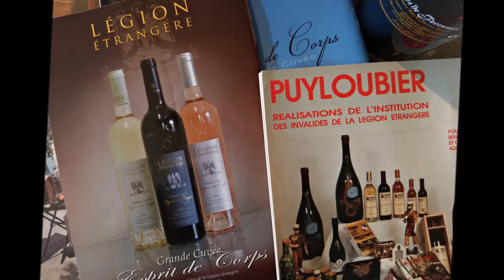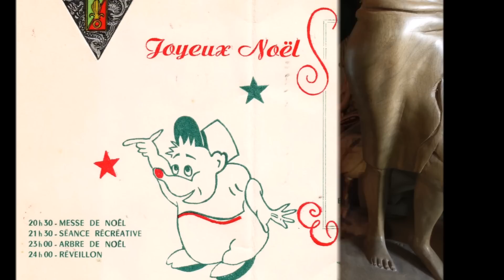Die Fremdenlegion: Fragen und Antworten #1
EX-Fremdenlegionär Thomas Gast plaudert aus dem Nähkästchen. Wie lange ...? Wieviel ...? Wer kann...? Warum ...? Fragen, Fragen, Fragen. Thomas Gast nimmt sich die Zeit, alle Fragen rund um die Fremdenlegion so gut es geht zu beantworten.
Ihnen gefällt der Clip? Besuchen Sie auch meine Homepage
Hier geht’s zu meinen Büchern